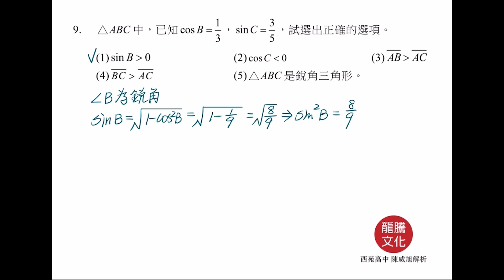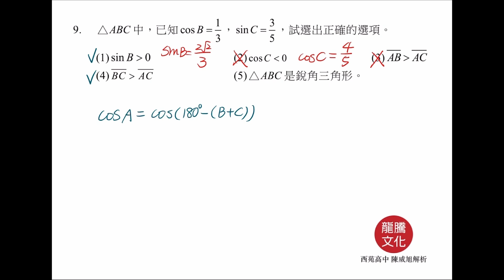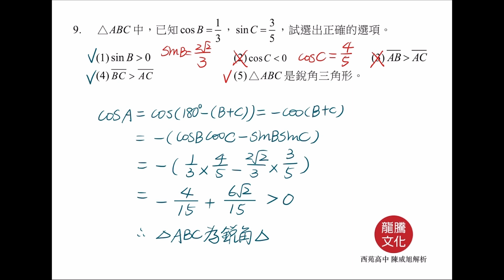【解題影音】《超模數學A》第7回 第9題(多選題)